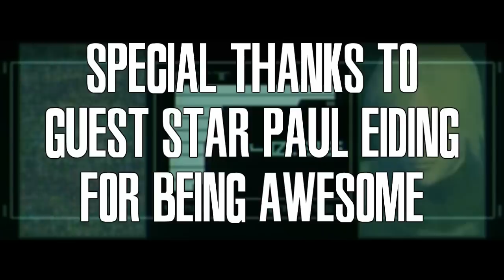Metal Gear Solid 2: Sons of Abridgerty (Episode 9)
Just your standard episode, with your standard codecs and standard Raiden/Rose shit, and- Wait, who was that?

CAST:

LordQuadros - Solidus Snake, Revolver Ocelot, Raiden, Colonel, Solid Snake
Whip0fAlchemy - Olga Gurlukovich, Rosemary
Special Guest Star Paul Eiding as Big Teddy

This is a non-profit fan-made parody. Metal Gear Solid 2: Sons of Liberty is property of Kojima Productions, Konami, and Sony.